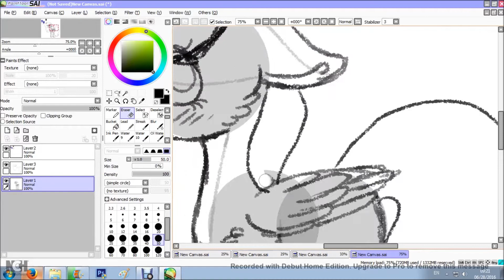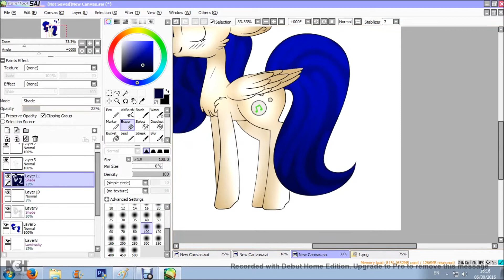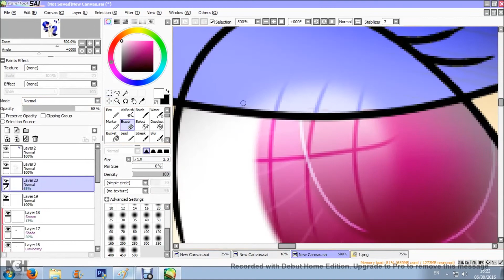[Speedpaint] ~ Art trade with Helixdraws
~ ♥ ~ ♥~ ♥ NEW SPEEDPAINT ♥~ ♥ ~ ♥~ ♥ ~

Another art trade ~
Her channel -

Skype - Grape.Grass
Google plus - Grape Grass (Princess Celestia)

Requests - For friends only
Commissions - Closed
Art trades - Ask me about it
Collabs - Ask me about it

Hope you like this video :3